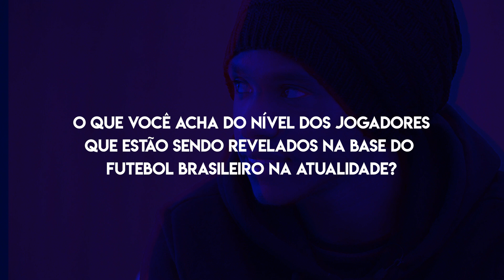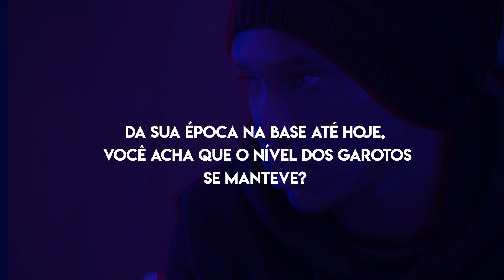MeRespondeWill2 (Q&A) part 1 :: Jovens Revelações, Campeonato Brasileiro e Libertadores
::Subtitles in English Available::

Disputar o Campeonato Brasileiro novamente? Quais os jovens brasileiros que eu vejo como grandes promessas? No MeRespondeWill é assim, vocês perguntam e eu respondo!

É muito bom receber todo o carinho dos fãs e poder interagir com vocês de uma forma direta e descontraída. Eu recebi tantas perguntas através da hashtag MeRespondeWill que tive que dividir esse Q&A em duas partes. Na primeira, além de responder as perguntas acima eu respondi sobre o nível das jovens revelações do futebol brasileiro, Copa São Paulo e se eu tenho vontade de disputar a Libertadores da América.

Fiquem ligados porque muito em breve a segunda parte estará no ar!

Músicas:
Grant Clark & Bedside Venue – Stay
Emdi x Coorby - Lonewolf (feat. Kristi-Leah)
INSCREVAM-SE: YouTube.com/WillianBorgesW22
Através de vídeos inéditos, vocês vão poder se sentir um pouco dentro do meu dia a dia em Londres. Vou apresentar a cidade, a rotina de treinos no Chelsea e na Seleção Brasileira, tudo o que rola antes e depois dos jogos, desafios e brincadeiras com os companheiros de clube e seleção, responderei perguntas dos fãs e muito mais!

To play the Brazilian League again? Which young Brazilians do I see as great promises? MeRespondeWill is all about that, you ask and I answer!

It is great to receive all the affection from the fans and to be able to interact with you in a direct and relaxed way. I received so many questions through the hashtag MeRespondeWill that I had to split this Q & A into two parts. In the first, in addition to answering some questions, I answered about the level of the young revelations of the Brazilian football, Sao Paulo Cup and if I would like to dispute the Libertadores da America.

Subscribing, you will be able to get inside my days in London, where I will present the city, the training routine in Chelsea and Squad Brazilian, everything that happens before and after the games, challenges and jokes with my teammates, I’ll answer some fan‘s questions and more! Feel free to participate of OUR channel. Check out the Official Trailer and hope you enjoy it!